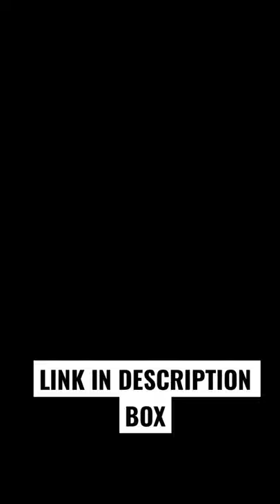Car Back Pain Relief Lower Back Support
Car Back Pain Relief Lower Back Support Discounted